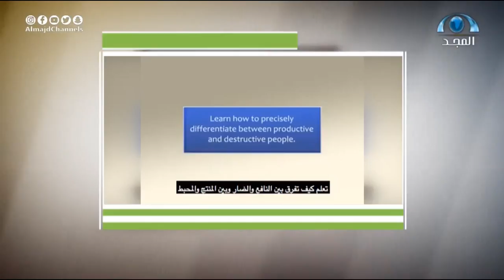أنواع الموظفين في سير نظام العمل ، أين تكون أنت ؟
برنامج المستشار الأسري
يطرح المشكلات الأسرية و يعالجها
مع د. إبراهيم بوبشيت